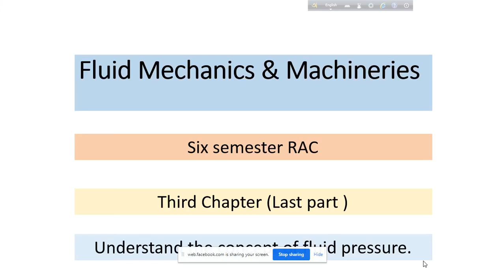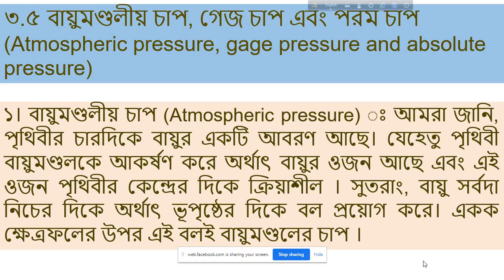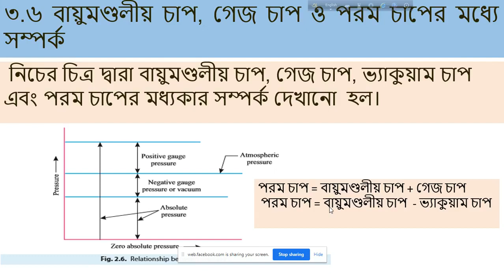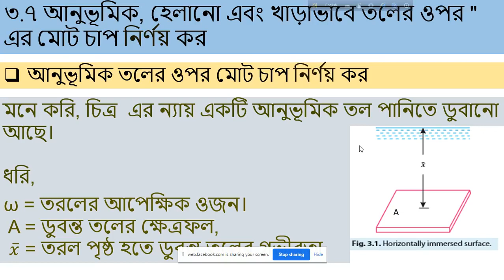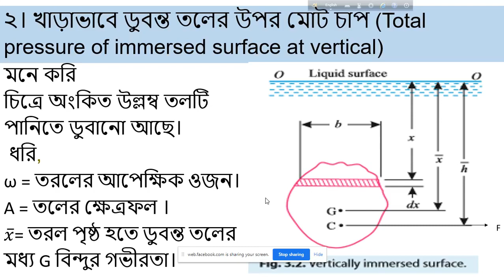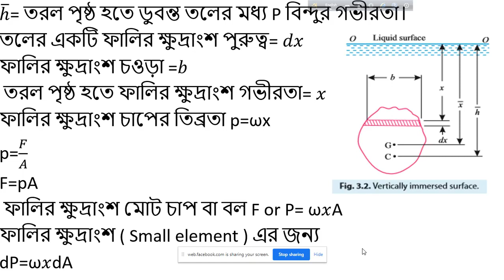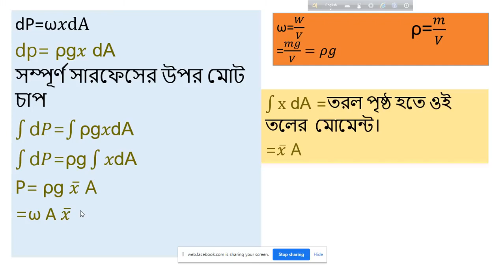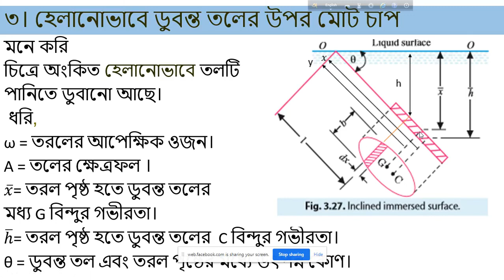Fluid mechanics and machineries 67162 (Chapter-3) Last Part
Fluid mechanics and machineries (Chapter-3) Last Part
Diploma in Engineering
6th semester
Moulvibazar Polytechnic Institute